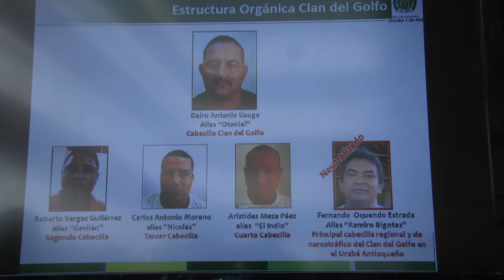Ministro Villegas anuncia captura de alias 'Bigotes'